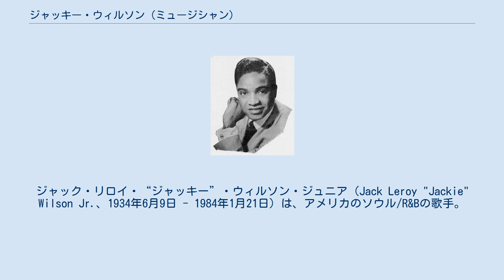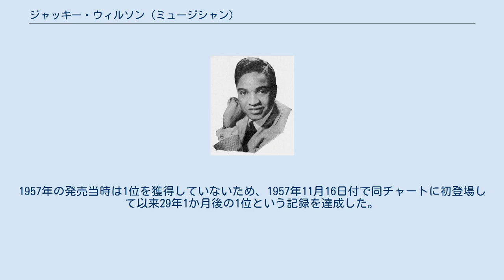ジャッキー・ウィルソン (ミュージシャン)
ジャック・リロイ・“ジャッキー”・ウィルソン・ジュニア（Jack Leroy "Jackie" Wilson Jr.、1934年6月9日 - 1984年1月21日）は、アメリカのソウル/R&Bの歌手。
1934年6月9日ミシガン州デトロイト出身、1984年1月21日にニュージャージー州マウント・ホリーで肺炎が原因で死去した。
 サム・クック、ジェームス・ブラウンと並び、ソウルのパイオニアの一人とされる。
ビリー・ワード&ザ・ドミノスに在籍、1950年代末頃からソロ活動を開始。
1957年にブランズウィックと契約し「リート・プティ」でデビュー。
この作品は、モータウンの設立者のベリー・ゴーディJr.が関わっており、その後も作品を提供している。
特にヒットしたのが、1958年の「ロンリー・ティアドロップス」で、R&Bチャート1位となり、ポップス・チャートでは7位を記録した。
ウィルソンのこの頃のサウンドは、モータウン・サウンドの原形となっていると言われる。
 代表曲の一つである「リート・プティ」は、ウィルソンの死去から2年11か月後の1986年12月27日付全英シングルチャートで1位を獲得。
1957年の発売当時は1位を獲得していないため、1957年11月16日付で同チャートに初登場して以来29年1か月後の1位という記録を達成した。